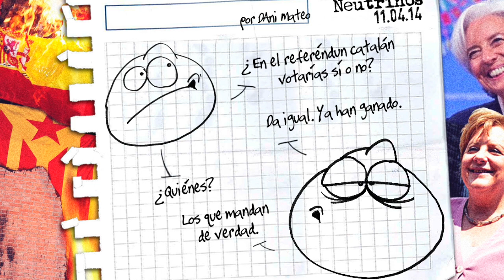Neutrinos (46)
El videoblog de Dani Mateo.